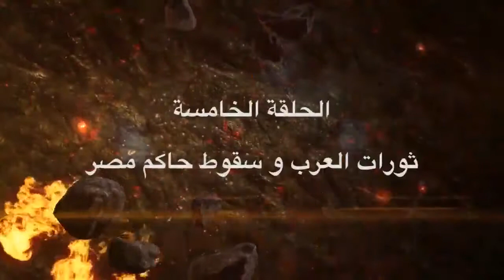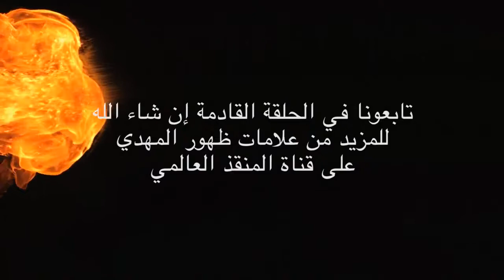علامات ظهور المهدي ع الحلقة الخامسة ثورات العرب و سقوط حاكم مصر